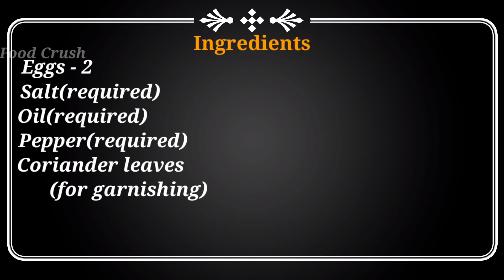Fluffy Omlette | Fluffy Omlette in Tamil | Omlet | Egg recipes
Fluffy Omlette is a super soft egg recipe. Tastes amazing when compared to usual Omlette. Try out this for different taste. Try this recipe and give your comments.